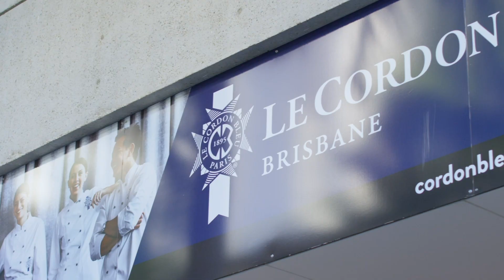Brisbane school open day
Study in our Brisbane school. Discover our open day.